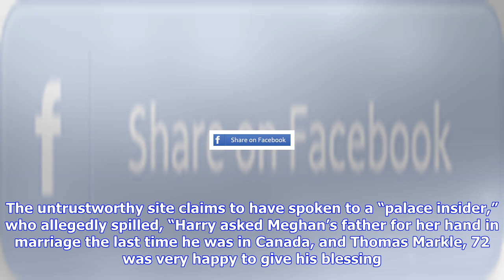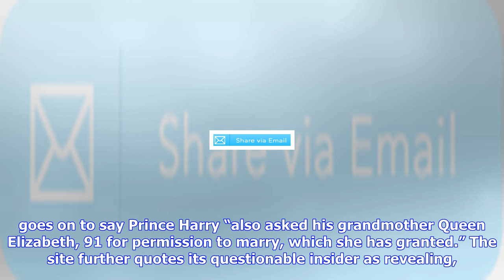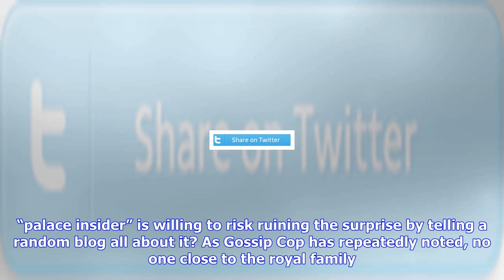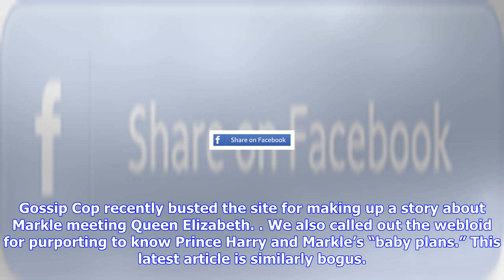Breaking News | Prince harry asking meghan markle’s father for her hand in marriage is made-up story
Prince harry asking meghan markle’s father for her hand in marriage is made-up story

By Andrew Shuster 553 pm, October 2, 2017 Getty Images An article with supposed details all about ho...